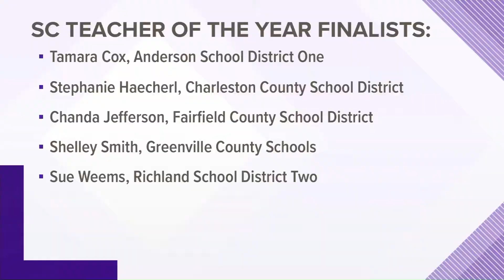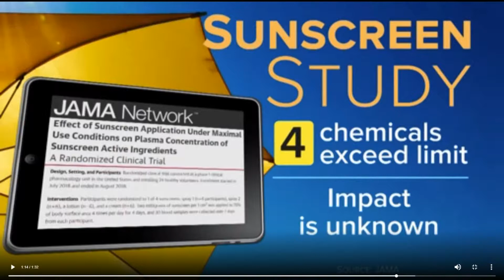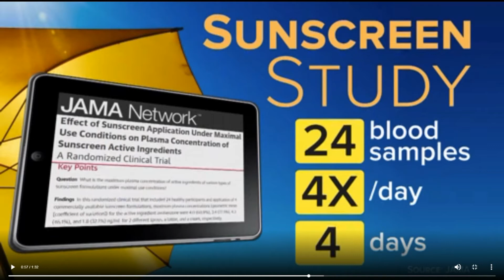Sun Screen Ingredients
Sun Screen Ingredients New Study: CBS WLTX News19, Rosemarie Beltz, May 8, 2019.